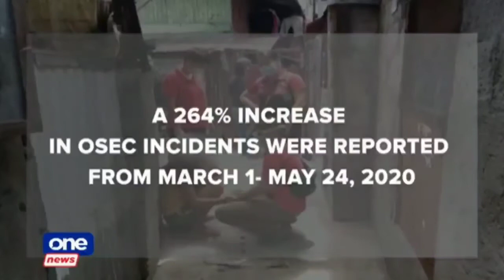PH becomes global hotspot for online sexual exploitation of children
Online sexual exploitation of children (OSEC) is on the rise, with Filipino children being forced to go online as lockdowns persist due to the COVID-19 pandemic. OSEC is an internet-based crime against children.